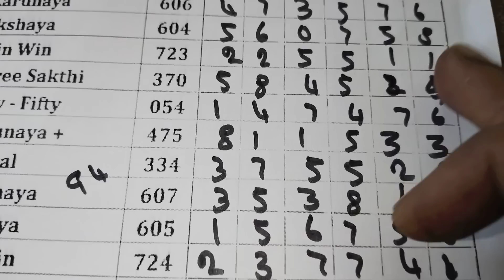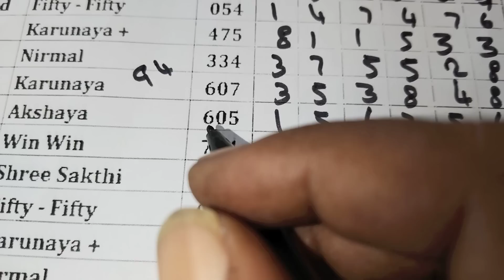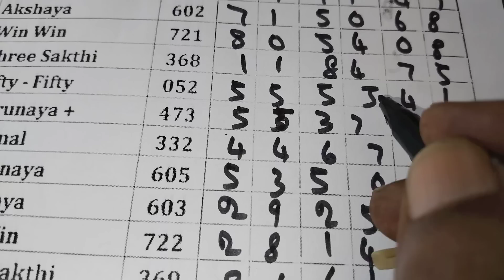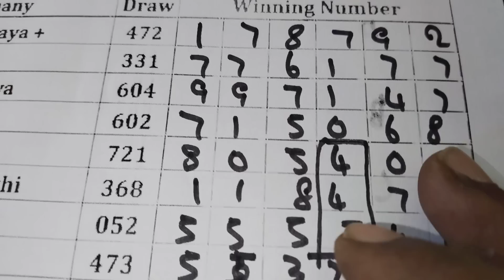kerala lottery guessing ஞாயிற்றுக்கிழமை akshaya ak draw சிறப்பு கணிப்பு